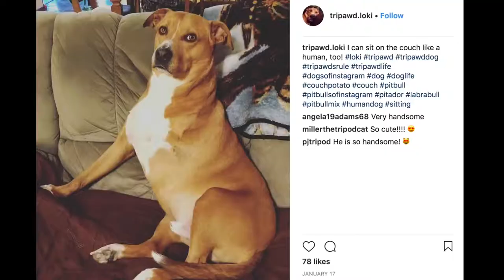Brad Mondo surprising a fan with a makeover.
Important note:

Any video-creator can ask by email to be removed if  his/her upload was incorrectly licensed as Creative Common.
SeeTheBestOfCC  will remove your video within 24 hours.

Today a Fanzone video.

Welcome at SeeTheBestOfCC with every day the best CC video in 7 categories.
Link to original channel always in description under video.

On SeeTheBestofCC very famous and less famous YouTubers will get a new spotlight for their CC-creations.

This video has been made with:
Pictures (Pixabay.com)

SeeTheBestofCC will as well be available soon via Facebook and Instagram.